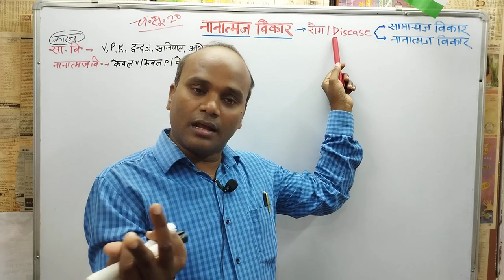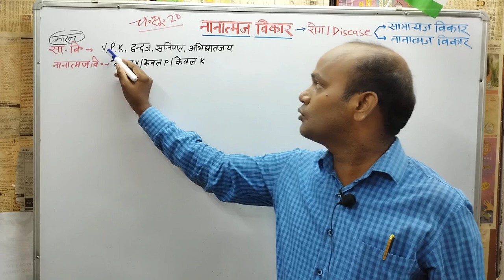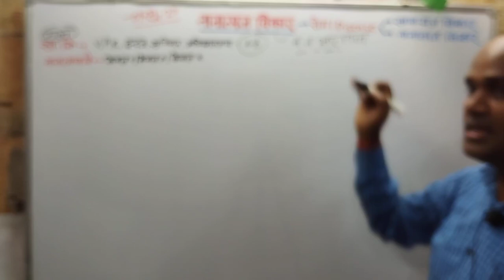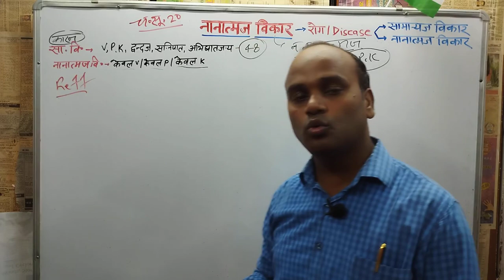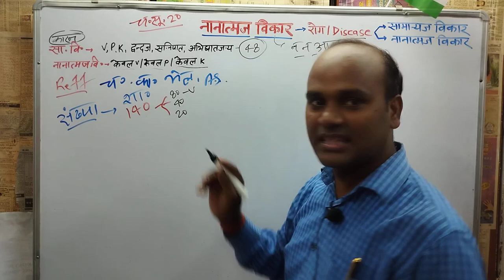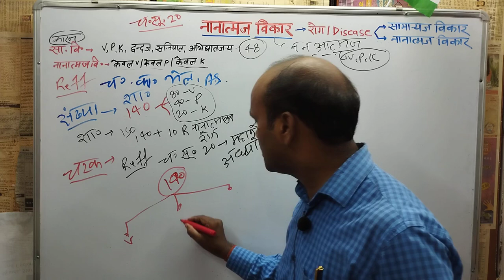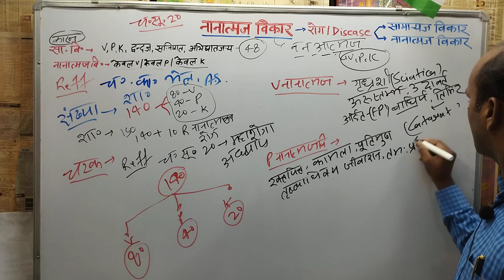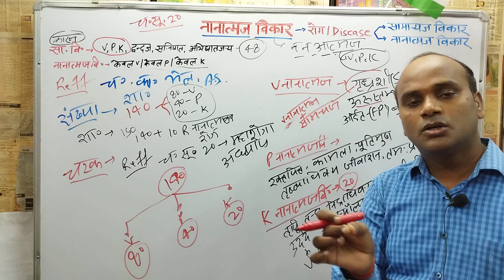नानात्मज विकार, चरक संहिता सूत्र- 20, Bams second prof, Nanatmaja vikara, Charak samhita sutra 20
Nanatmaja vikara Bams second prof Ncism syllabus
Nanatmaja vikara charak samhita sutra 20, Bams second prof Ncism syllabus
Ncism syllabus
Best lecture for charak samhita
best lecture for bams second prof
Maharogadhyaya charak sutra 20
Maharoga adhyaya charak samhita sutra 20 Bams second prof
Maharoga adhyaya Charak sutra-20 Ncism syllabus
Maharogadhyaya in Ayurveda bams second prof Ncism syllabus
Short note on nanatmaja vikara in Ayurveda